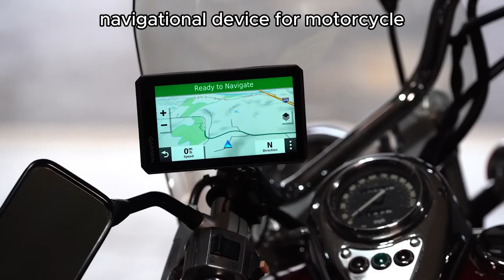Unleash Your Adventure with Garmin Zumo XT.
Embark on epic outdoor adventures with the Garmin Zumo XT, the ultimate GPS navigator designed for outdoor enthusiasts. Discover its rugged durability, advanced mapping capabilities, and intuitive features that will elevate your exploration. Get ready to navigate with confidence and conquer new horizons.